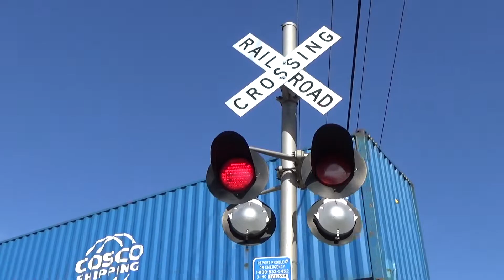Railfanning The BNSF Springfield Division! 4/14-16/20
These were a few trains I caught last week. I hope you guys will enjoy!

4/16/20

Train 1: Northbound BNSF M-SPMSPM

BNSF 1998 SD40-2 (Leader)
BNSF 1615 SD40-2

Train 2: Westbound BNSF Q-MEMLAC

4/14/20

Train 3: Northbound BNSF E-PAMWTM

BNSF 5785 ES44AC (Leader)
BNSF 6225 ES44AC
NS 8117 ES44AC (DPU)
NS 4018 AC44C6M (DPU)

Train 4: Northbound BNSF H-MEMKCK

BNSF 6697 ES44C4 (Leader)
BNSF 5684 AC4400CW
BNSF 604 AC44C4M

Train 5: Northbound BNSF H-MEMKCK

BNSF 5988 ES44AC (Leader)
BNSF 3733 ET44C4